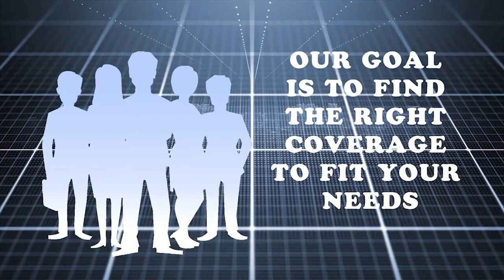Ernie Orozco VS Ruben Morales "Combat at the Garden"